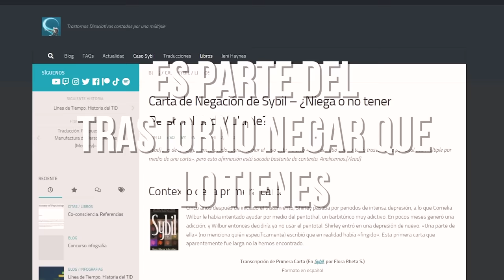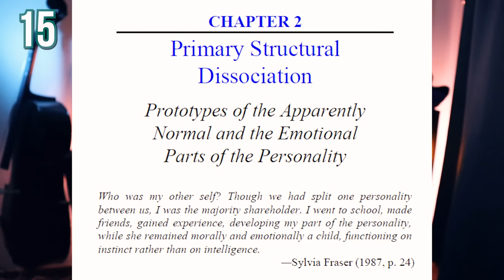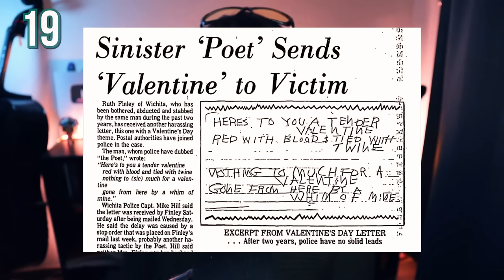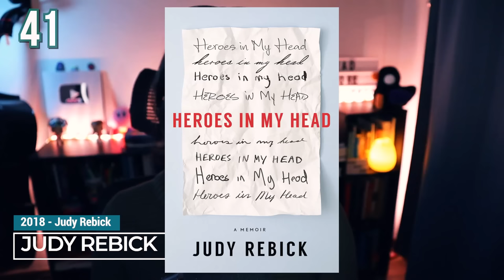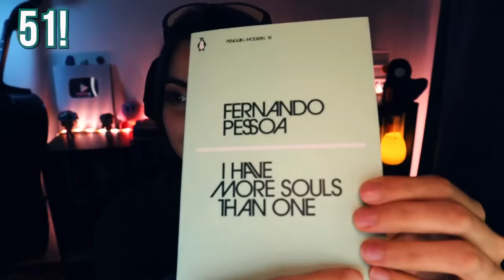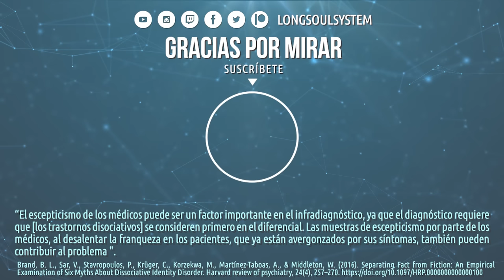50 CASOS REALES de TID 💕 | Trastorno de Identidad Disociativo | Personalidad Multiple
TIMESTAMPS
00:00 Intro
00:59 1. Jeanne Fery
02:31 2. Chica Alemana
03:44 3. Mary Reynolds
04:33 4. Ansel Bourne
05:44 5. Louis Vivet
06:35 6. Bertha Pappenheim
08:27 7. Christine Beauchamp
09:17 8. B. C. A
10:09 9. Doris Fischer
11:37 10. Elena F
13:00 11. "Mrs X"
14:17 12. Chris Costner Sizemore
16:54 13. Shirley Mason
19:33 14. Jonah
21:25 15. Sylvia Fraser
23:47 16. Truddi Chase
24:28 17. Juanita Maxwell
26:29 18. Joan Frances Casey
27:26 19. Ruth Finley
29:04 20. DeJoly LaBrier
29:37 21. Cameron West
30:32 22. Brice Taylor
31:44 23. Judy Castelli
32:22 24. Madison Clell
32:47 25. Robert Oxnam
34:02 26. Karen Overhill
34:44 27. Herschel Walker
36:01 28. Paula
36:21 29. Kim Noble
37:05 30. Olga Trujillo
38:14 31. Carolyn Bramhall
39:02 32. Carolyn Spring
39:50 33.34. Kathryn Livingston y Melanie Goodwin
40:43 35. James Rhodes
41:33 36. Jessica
42:24 37. Marcela del Sol
43:32 38. Leah Peterson
44:11 39. Michelle Stevens
45:00 40. Sarah Desjardins
45:24 41. Judy Rebick
46:13 42. AnnaLynne McCord
47:04 43. Emma Sunshaw
48:04 44. Tokin
49:03 45. Jeni Haynes
49:40 46. Jane Hart
50:30 47.48. Karen Marshall y Marshay Smith
51:42 49. Frankie Murdoch
52:34 50. Shirley J. Davis
53:11 Bonus!
54:51 Outro

Quiénes somos
En este canal hablamos sobre el trastorno de identidad disociativo desde la experiencia de pacientes de una forma informada y humanista. **Este canal no reemplaza atención de un profesional ni puede ofrecer asesoría, diagnóstico ni tratamiento**

Apóyanos
Regálanos un libro

TAGS